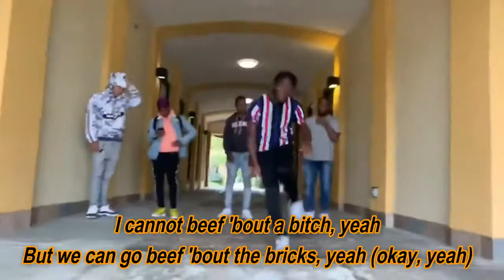MEH (Lyric Video) - PlayBoi Carti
MEH by PlayBoi Carti

lyrics:

Pussy ass nigga just talk shit
Them pussy niggas ain't 'bout that shit
I ride with the chopper, the stick, yeah
These bitches is ready to kill, yeah, hold up
My niggas, they ready to drill, yeah (okay)
I got niggas in Riverdale
My young niggas, they came from hell, hold up, yeah
That chopper go 'round like a Ferris wheel, yeah
These moms are cryin', oh well
I don't give a fuck, you can tell
I'm really 'bout that shit, we eat at the police
Pussy ass nigga, yeah, he don't know me
I shoot a bitch ass nigga, yeah, he can't hold me
I already know you a pussy, your bitch done told me
I already know he sweet, I already know he sweet
Pussy ass nigga, just talk shit (okay)
Them pussy niggas ain't 'bout that shit (chopstick)
We already know he ain't 'bout that shit
I already know he ain't 'bout that shit
Pussy ass nigga 'bout to lose his shit
I'm lettin' go real quick, yeah
I cannot beef 'bout a bitch, yeah
But we can go beef 'bout the bricks, yeah (okay, yeah)
I'm really 'bout the shit, I shoot at your best friend
I really ain't shit, I fucked on her best friend
Who the fuck these pussy ass niggas think they testin'?
I already know he sweet, that bitch a lesbian
Them pussy niggas ain't 'bout that shit, yeah